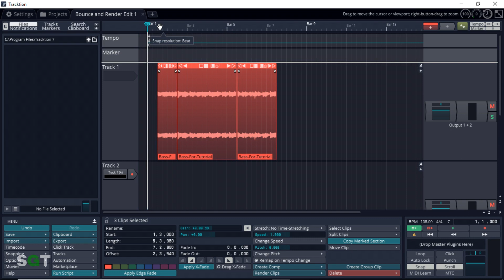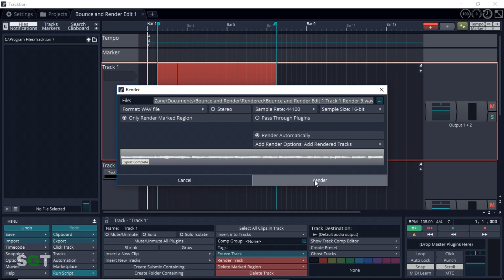Tracktion 7 Tutorial - Bounce and Render Audio Tracks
In this Tracktion 7 tutorial Radio Zane of Simple Green Tech looks at how to bounce audio tracks and how to render audio tracks in Tracktion T7.

► (US AMAZON)
► (CDN AMAZON)

► (US AMAZON)
► (CDN AMAZON)

TRITON AUDIO FETHEAD ⇩⇩⇩⇩
► (US AMAZON)
► (CDN AMAZON)

SHURE SM57 WINDSCREEN ⇩⇩⇩⇩
► (US AMAZON)
► (CDN AMAZON)

► (US AMAZON)
► (CDN AMAZON)

► (US AMAZON)
► (CDN AMAZON)

In this video Radio Zane of Simple Green Tech does a Tracktion 7 tutorial looking at how to bounce audio tracks and how to render audio tracks. Tracktion T7 makes it easy to render audio or bounce audio. This quick audio tip should help you on your journey to make great music. Tracktion T7 Free DAW can be downloaded from Tracktion Software website. Enjoy this free digital audio workstation.